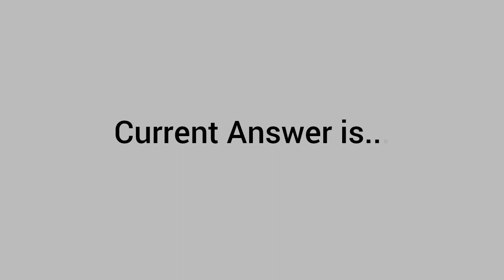Which of these deserts is in Botswana?